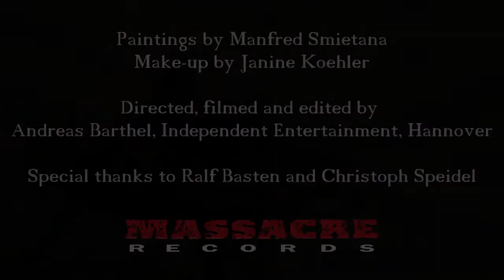VELVET VIPER One Eyed Ruler Official Video